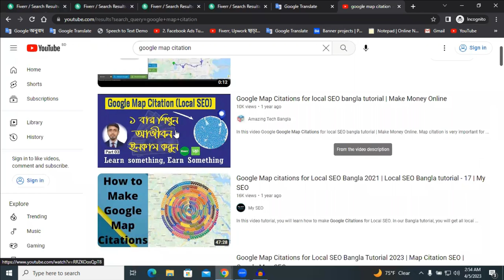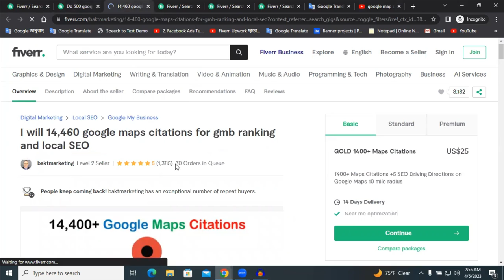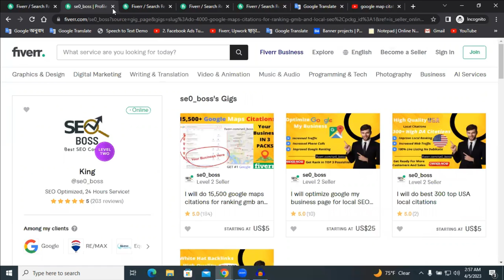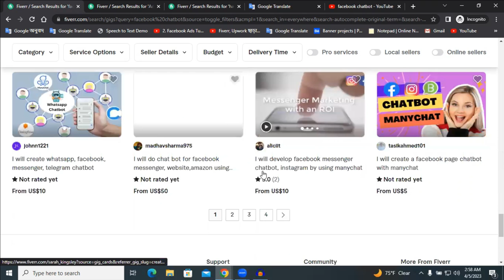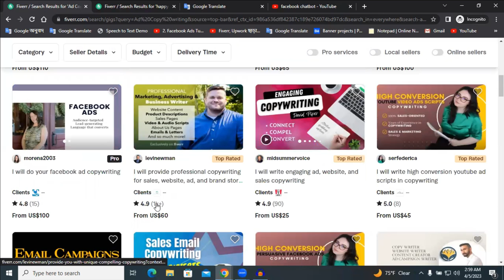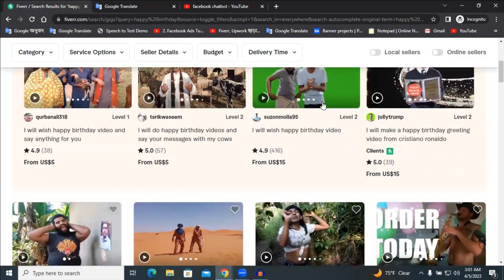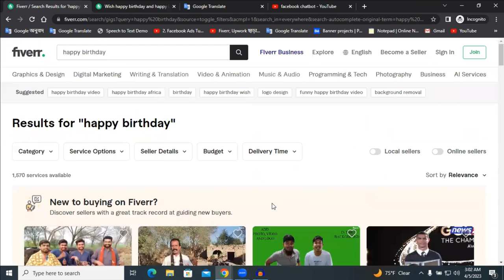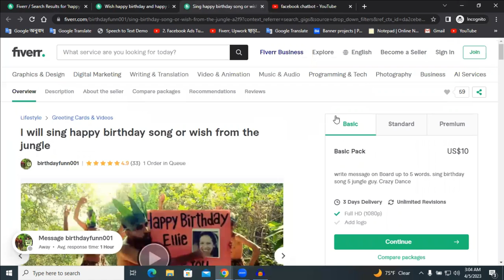Top 3 High Demand and Low Competition Fiverr Gigs | Fiverr low competition gigs 2023 in Bangla